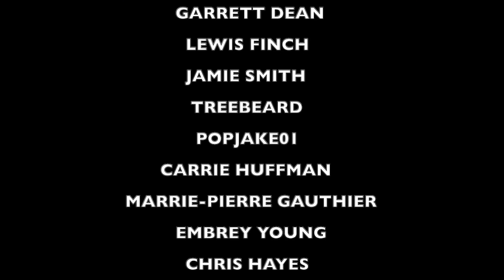PUNK ROCK DAD reacts to SOUL RADICS "Mash Dem All" RAGGAE JAM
HERE'S THE ORIGINAL VIDEO, GO SUPPORT!